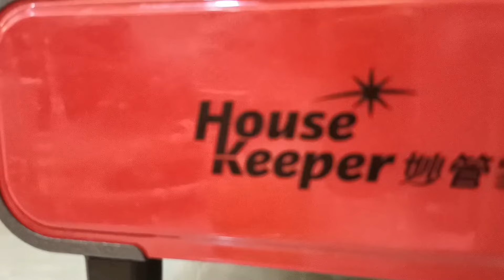DI AJAK MAKAN DI LESTORANST BERSAMA MAJIKAN TEMPAT NYA DI PINGGIR LAUT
di ajak makan di Lestorant bersama majikan
tempat nya di pinggir Laut
Assalamualaikum ketemu lagi di saya hari ini siang hari di ajak makan bersama mjkan skluarga tempat yang indah di pinggir laut
Trimakasih menu nya segala ada komplit
Trimakasih bos semoga bermanfaat berkah barokah Aamiin lancar Rijki nya tambah sukses sehat slalu